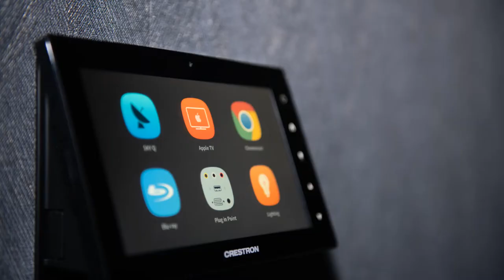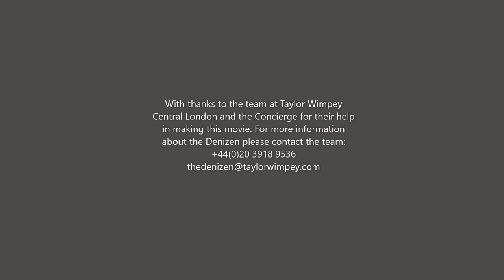Denizen Case Study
The Denizen is a sophisticated selection of 1, 2 and 3 bedroom apartments in the heart of the City of London, close to the Barbican. Residents are offered a range of private amenities which include a games room, study and
a wonderful private cinema. The Taylor Wimpey Central London team chose
Smartcomm as the specialist contractor, when they were adding the private Residents’ cinema.

The cinema needed to provide the best viewing experience possible and be easy to use for both staff and Residents. The project was completed on time and within budget.

The luxurious private Residents’ cinema features a 110” fixed frame Acoustically Transparent Projecta Projection Screen with a 2.4:1 Ratio. This provides the perfect surface for the Native 4K JVC cinema projector.
This projector can produce high-definition native 4K resolution images and has an auto tone mapping function, which automatically adjusts settings for the best resolution. It combines brightness of 1,900 lm, with a dynamic contrast ratio of 800,000:1. This delivers a stunning cinematic experience for the Denizen Residents.